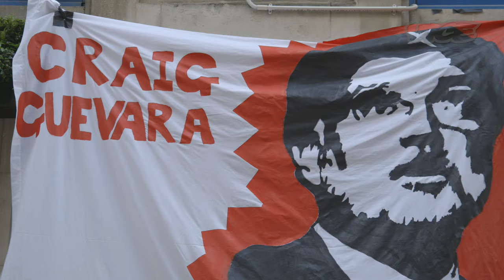The VICE Guide to the 2015 UK Election: Intro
Tonight, for the first time ever, VICE will be broadcasting our own alternative election night coverage. For three glorious hours, The VICE Guide to the UK Election will air on our YouTube channel. The party kicks off at 10PM, by which point we may be slightly closer to knowing who will be running the country for the next five years.

Or perhaps we won't. With Parliament likely to be hung once again, we'll aim to highlight the issues beyond the Westminster gamesmanship and the problems that will have to be solved by whichever party – or coalition of parties – manages to come out on top.

Taking in the housing crisis, poverty and food banks, mental health, student protests, political disillusionment and spin, tune in from 10PM as VICE UK's political correspondent Gavin Haynes uses the films we've been busy making in the run-up to Election '15 to examine the past five years of coalition rule and what the future holds for young Brits.